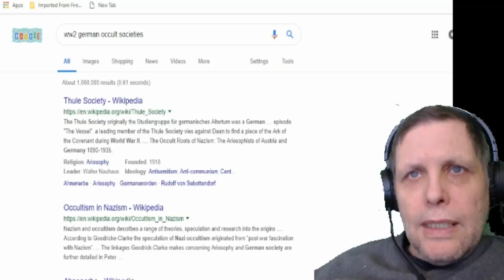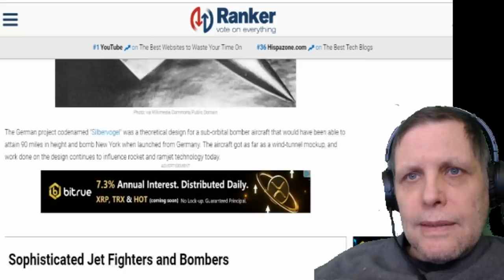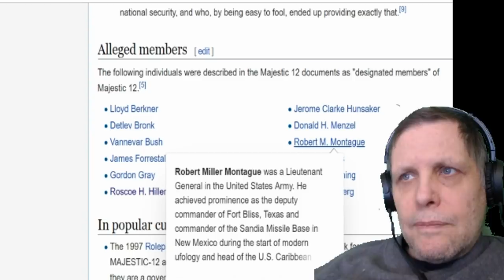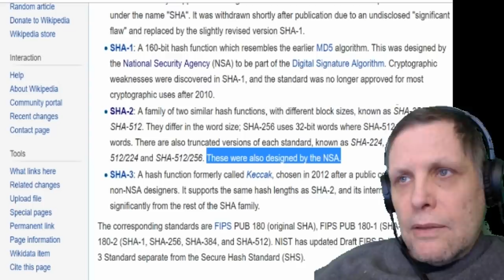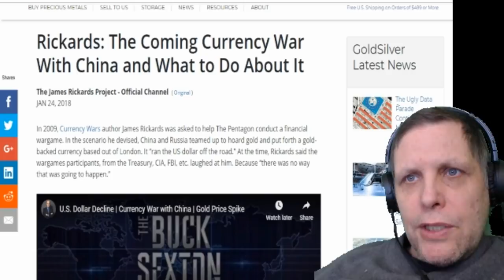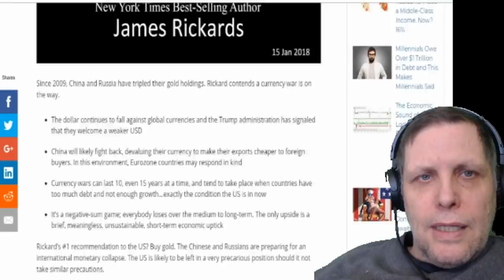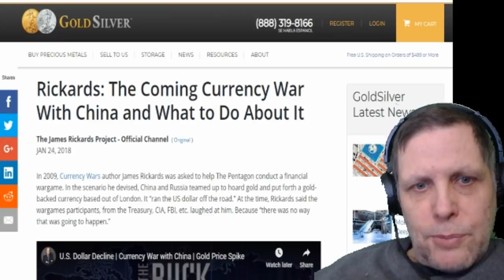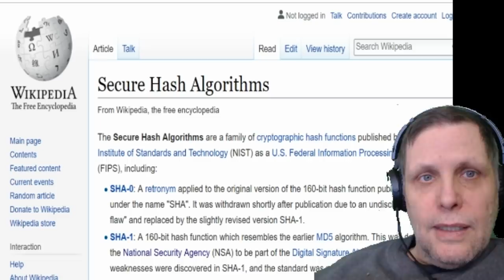some facts mixed with fiction